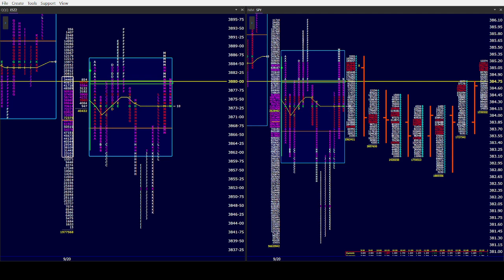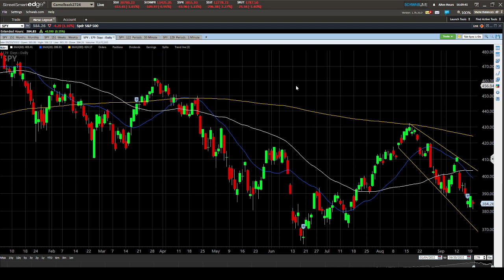ES SPY PM 9/20/22.We Stretch the balance to the DS. By Fridays close, next directional move in place